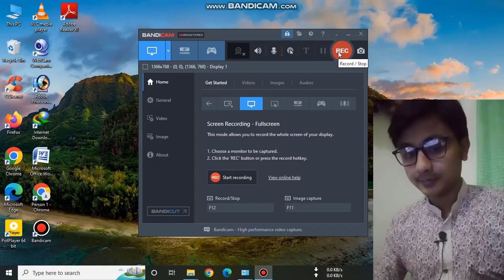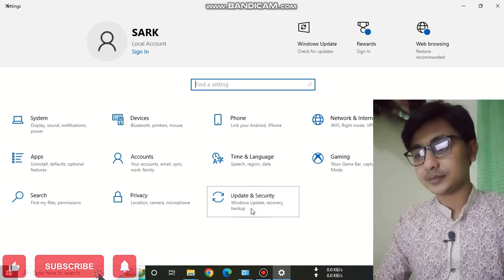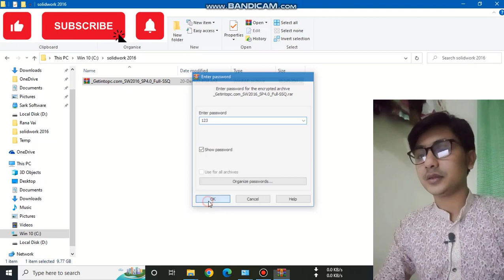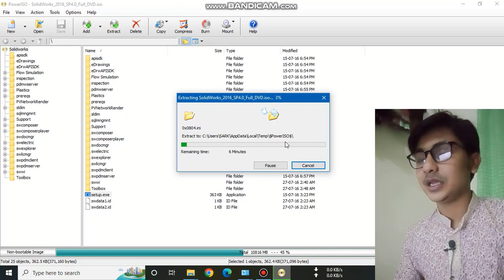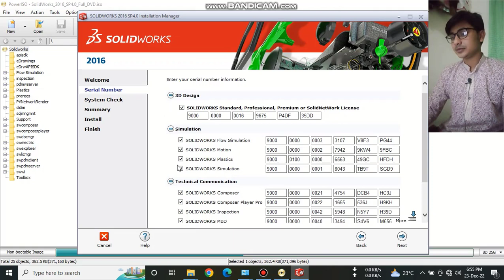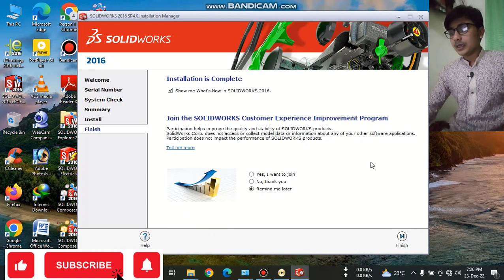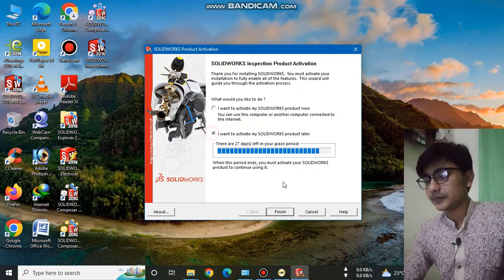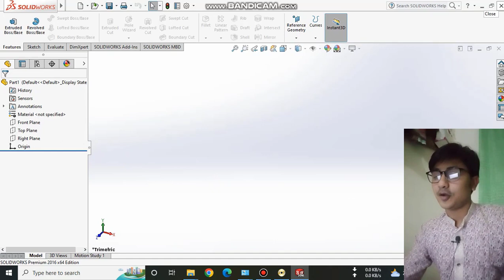Solidworks 2016 ফুল install video এবং problem solution( part-2)solidworks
We have tried to show in the video for those who want to use the new Solidwork software, how to install the Solidwork software easily and from where to download it.
A video related to engineering educatio